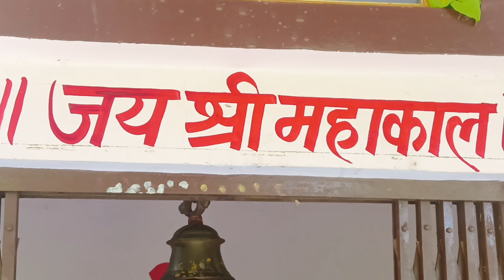सुन्दर हिन्दी राइटिंग लिखना सीखें ll how to draw Hindi writing